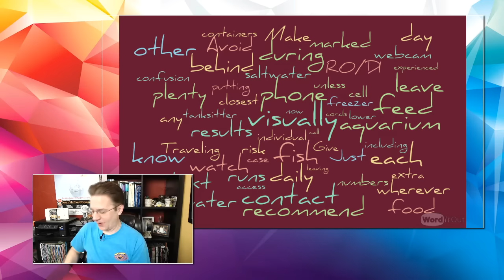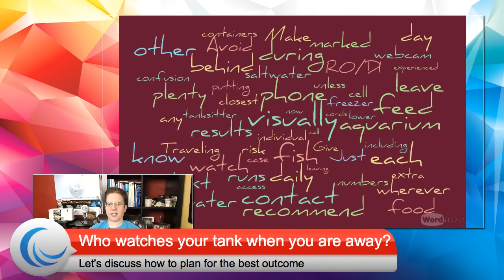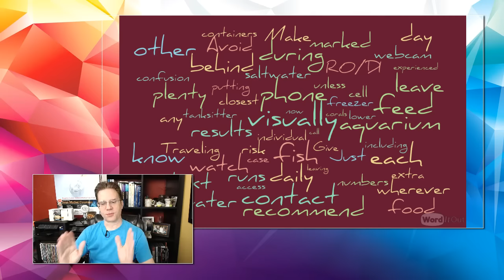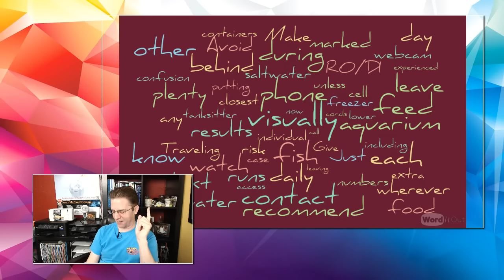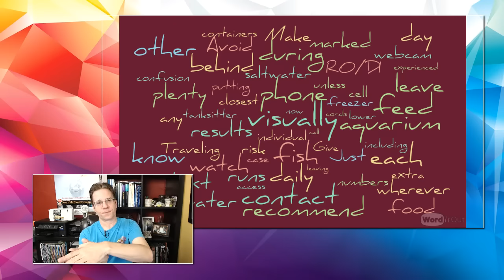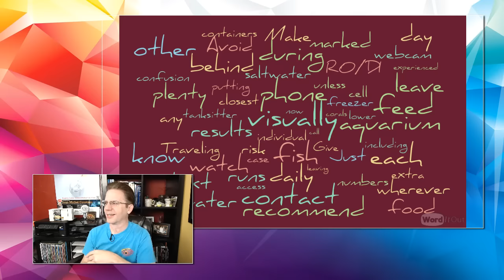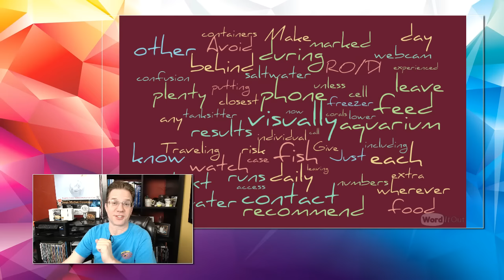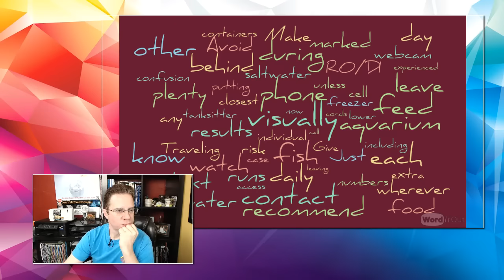When you travel, who watches your tank? Let's plan ahead of time.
What are some of the things you must plan for when you leave your tank behind for a few days?

Traveling during the holidays results in leaving your aquarium behind. The fish and corals are now at risk unless your tanksitter is very experienced. They have to know the equipment, how it runs, what to watch for, and feed the fish daily. You'll want them to contact you, to text you or call you in case things are off.  If you have a webcam, you can visually check the aquarium from wherever you are, if you have cell or WIFI access. I'd recommend putting food in the freezer in individual containers marked for each day to lower the risk of confusion. Avoid making any big changes just before you leave. Make plenty of extra RO/DI water and saltwater, so they have it on hand in case there is an emergency.  Give the tanksitter other phone numbers they can call, including the closest fish store owner.  Just in case.

If you are new to this channel and don't know I have a website, this is for you

List of things to consider before your next trip, and to go over with your tanksitter:
* tank sitter
* top off water
* food prep
* water testing
* handy towels
* extra gear, just in case?
* phone numbers
* text/emails
* controller
* webcam
* keep hands out of the water
* identify certain living things that matter most to you

*** No Livestream on Saturday Dec 2 ***